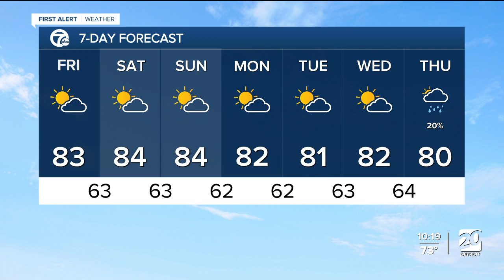More 80s this weekend